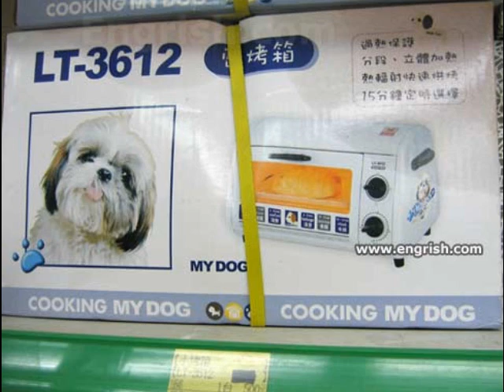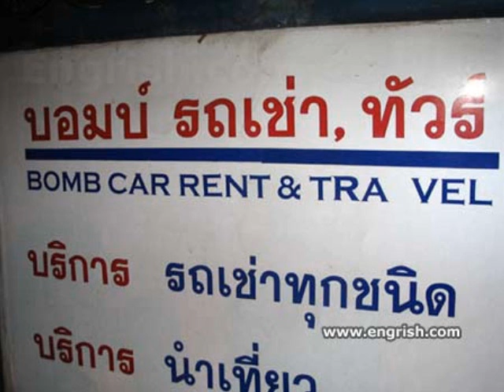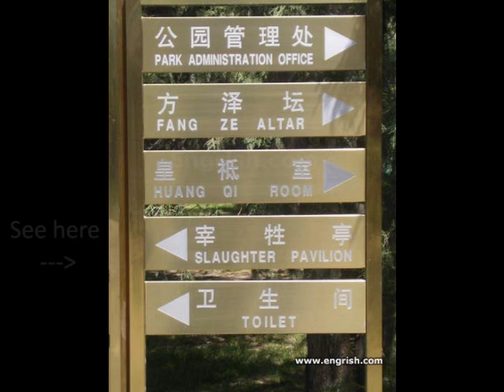Things you see in life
Just some things I've seen here and there...